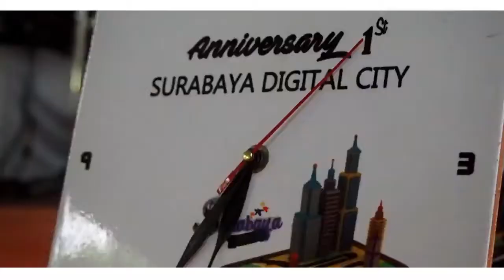Kapolrestabes Surabaya Kampanye Anti Hoax bersama Surabaya Digital City, 17 Desember 2017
Kapolrestabes Surabaya, Kombespol Rudi Setiawan kampanye anti hoax bersama SDC (Surabaya Digital City) di Kebun Bibit 2 Surabaya.
17 Desember 2017.